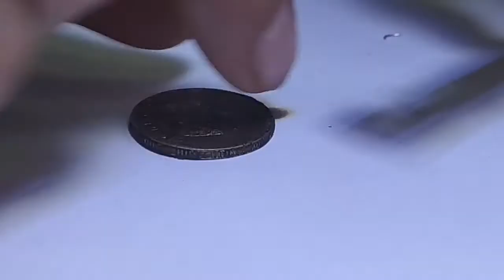Xiaomi Redmi Note 3 Pro Не заряжается. Как разобрать и заменить USB разьем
Разборка и замена разьема с комментариями.